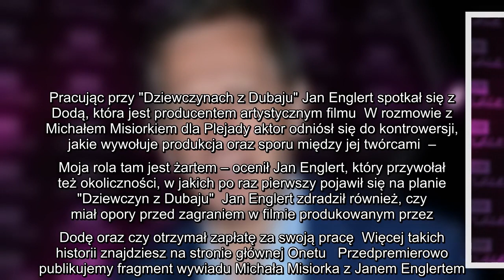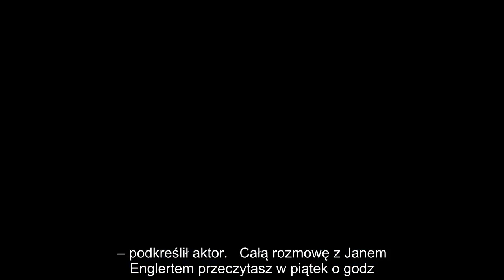Jan Englert o "Dziewczynach z Dubaju": moja rola tam jest żartem [TYLKO W PLEJADZIE]